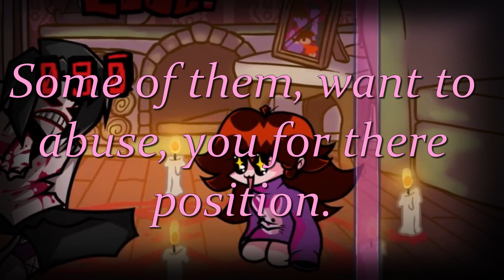Friday Night Funkin' VS Trepidation 1.5 ( Lullaby ) Lyrics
The recollection of our past,
The one it makes us be,
Jeff let her live.